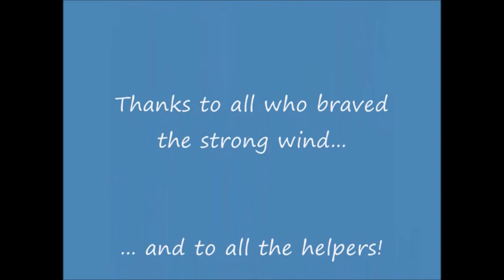4th Annual PANDAS Single-Channel & Retro R/C Fly-in 2015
4th Annual PANDAS Single-Channel & Retro R/C Fly-in 28th June 2015
Conditions were, shall we say, 'challenging' - fine but very breezy.
Sincere thanks to all who attended and made it such a successful and unique event, to the BBQ ladies, grass mowers, parking attendants, organisers and helpers, and of course to the PANDAS committee.
We had loads of single-channel and reeds models as usual  but of particular interest this year we had Glyn's pulse-proportional Tyro and Shauns Galloping-Ghost Swift - both of which flew brilliantly!
Thanks again and see you all next year!
Cheers
Phil